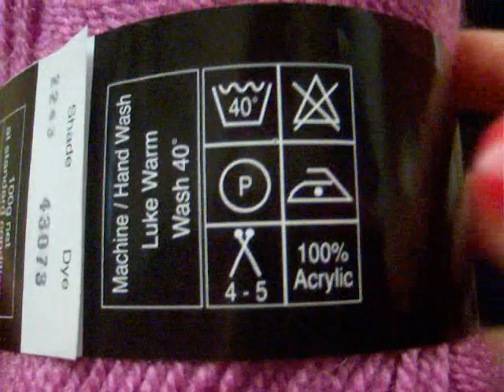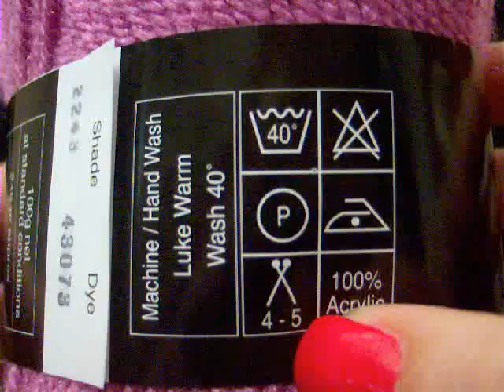הוראות סריגה איך להתאים את גודל המסרגה לצמר